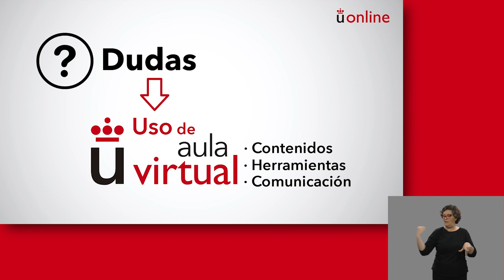Asesores Técnicos Docentes. Presentación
Vídeos signados - Asesores Técnicos Docentes. Presentación

aulavirtual.urjc.es
cied.urjc.es